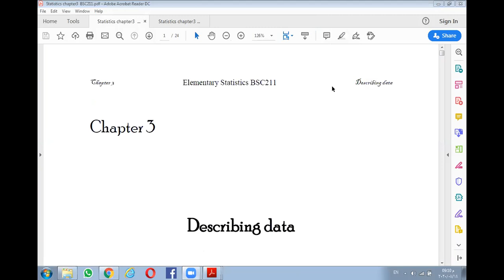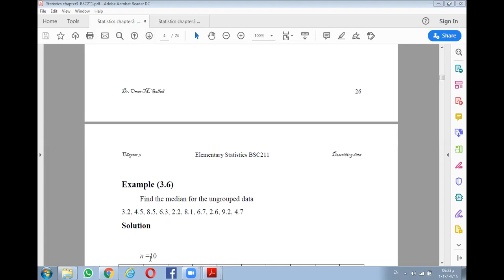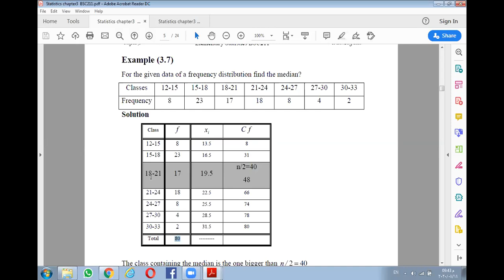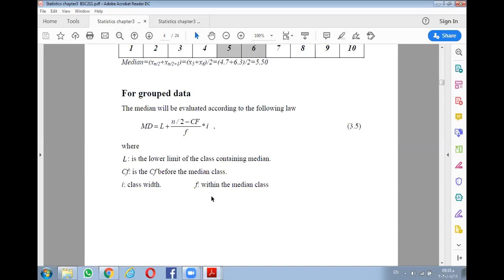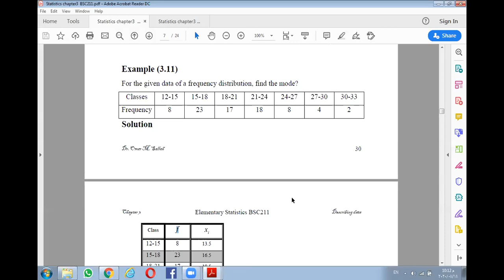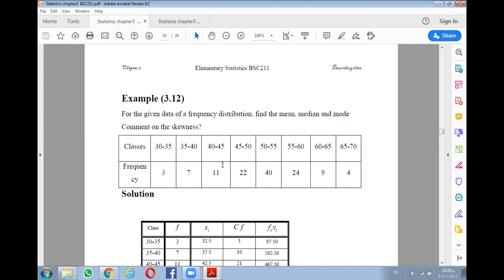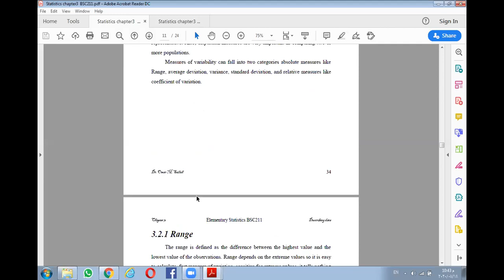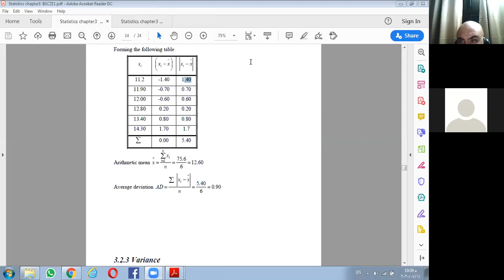19th of July chapter 3 P2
Continue chapter 3 part two  describing data